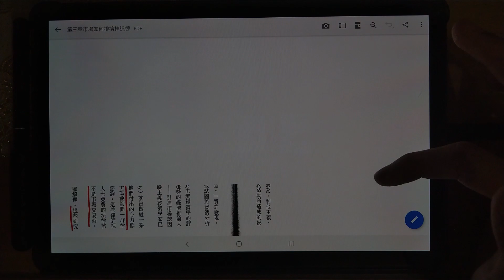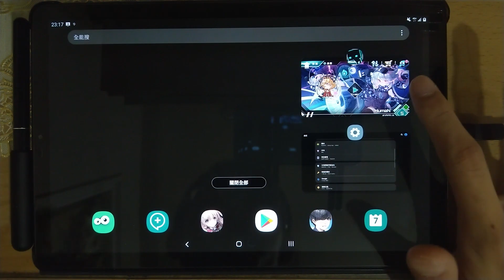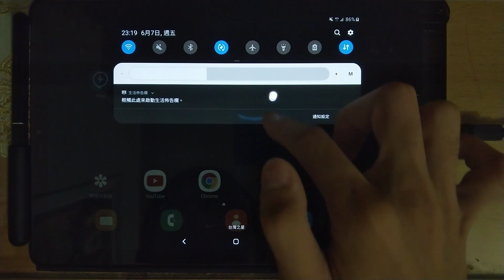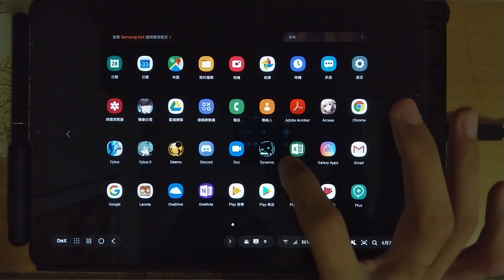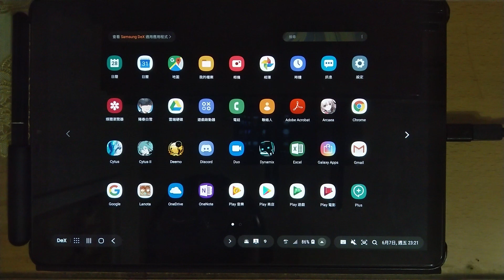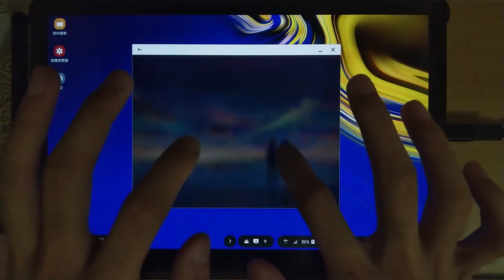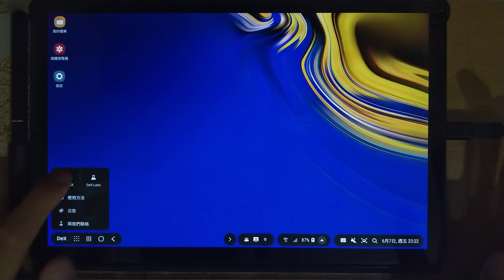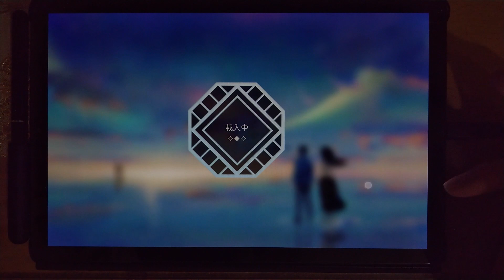[廢] 我買平板了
這部影片是臨時起意拍的，所以就沒有上字幕了
買了哪台平板、原因是什麼
影片裡面都有提到
請大家再讓我知道
大家想看陽春白雪的
平板的大螢幕模式
還是筆電的小螢幕模式吧